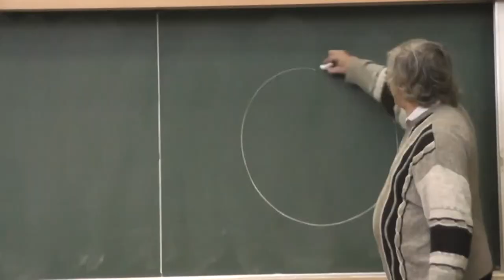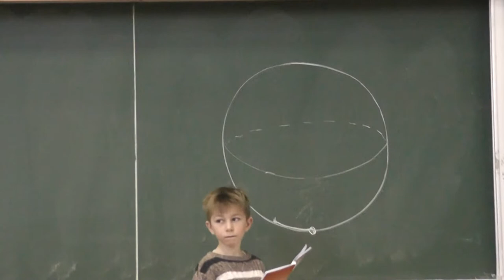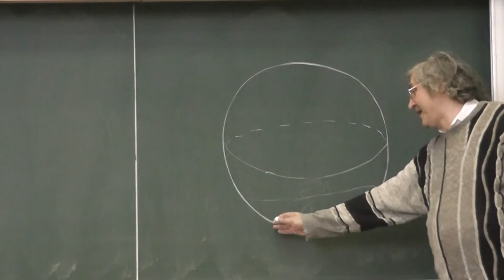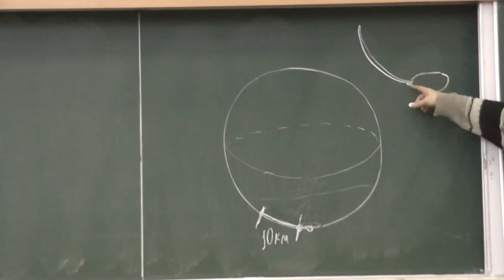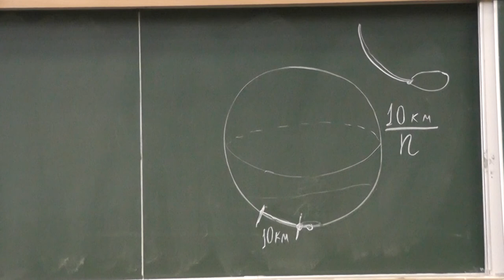123 На юг, восток и север по 10 километров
Найдите все такие точки на Земле, что если пройти 10 километров на юг, затем 10 км на восток и затем 10 км на север, то вернёмся в исходную точку.